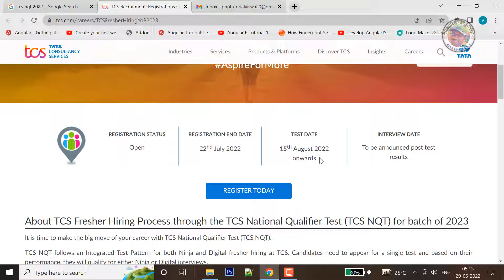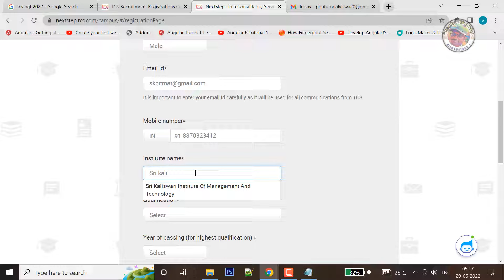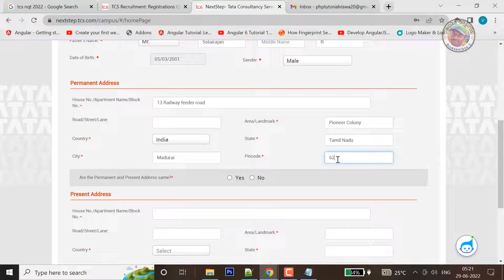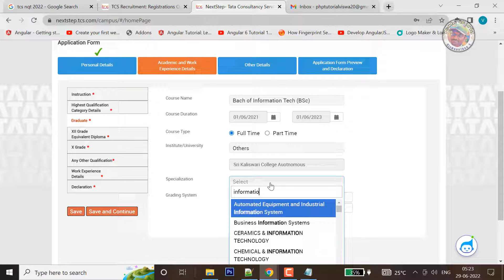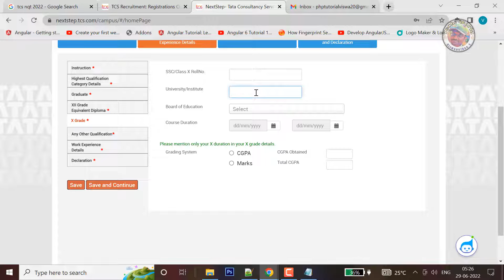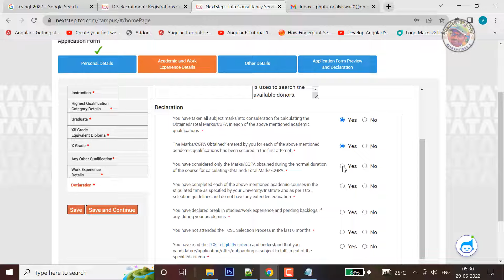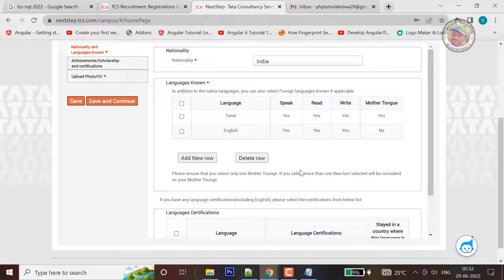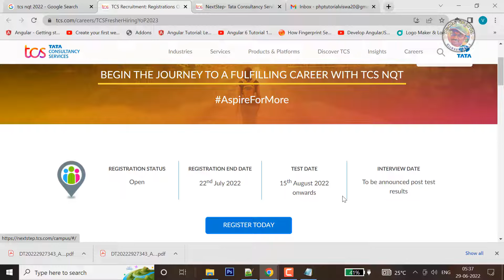TCS Recruitment 2023 | NQT Test | தமிழ்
Techiworld - This video explains about the TCS NQT Hiring and steps to apply for this TCS NQT hiring - 2023